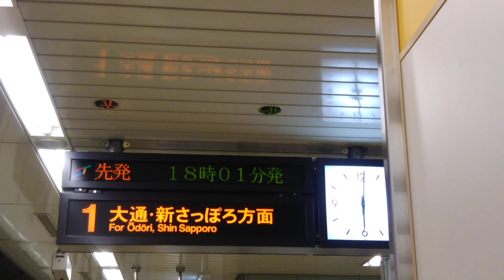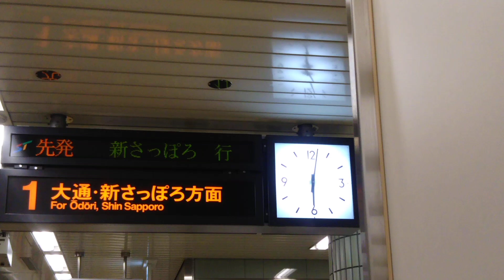札幌市営地下鉄東西線宮の沢駅を発車する時の電光掲示板と構内アナウンス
始発駅だと座れることが多いので、うれしいですね！
先頭車両からと最後尾車両からだったら、先頭車両側から見たいという方は、高評価をお願いします。